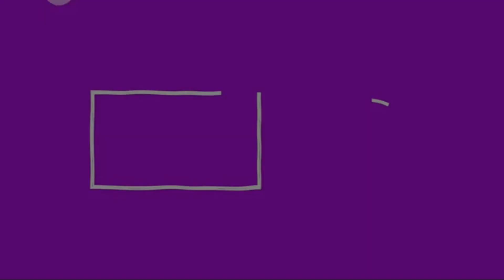All the ER:LC update secrets you missed in the NEW UPDATE!